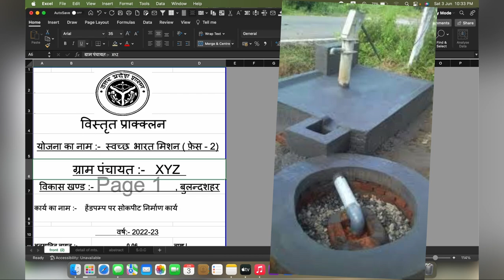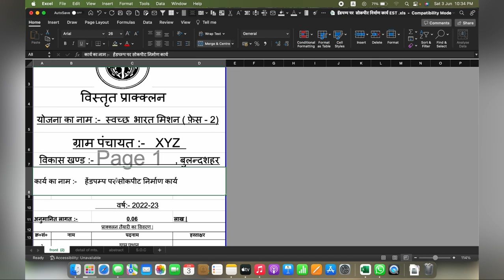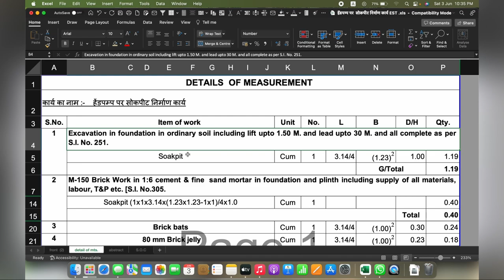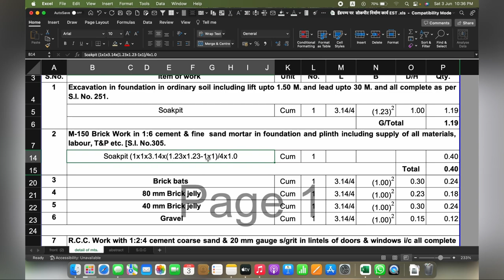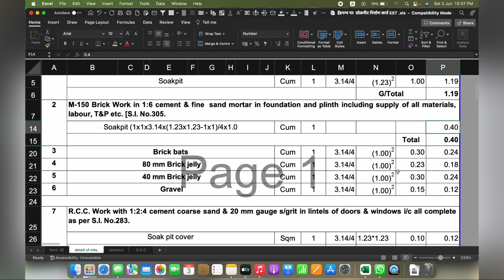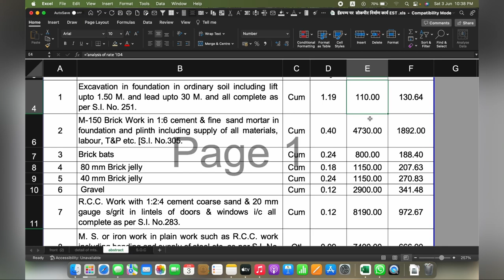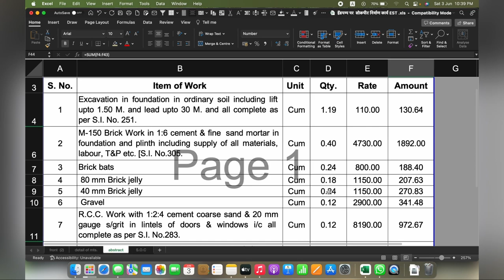Soak pit Estimate kaise bnaye | estimate of a soak pit construction | soak tank construction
Soak pit Estimate kaise bnaye | estimate of a soak pit construction | soak tank construction |  junior engineer